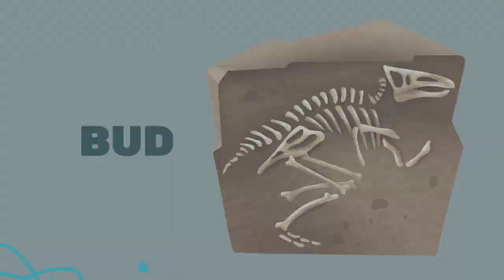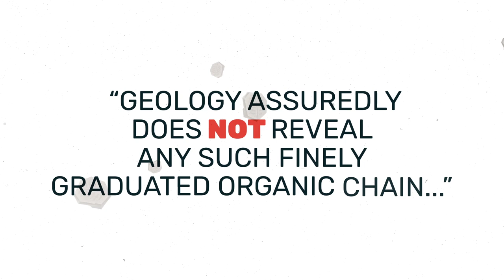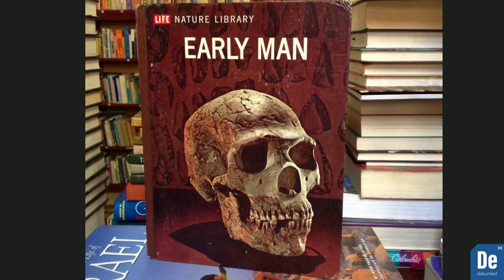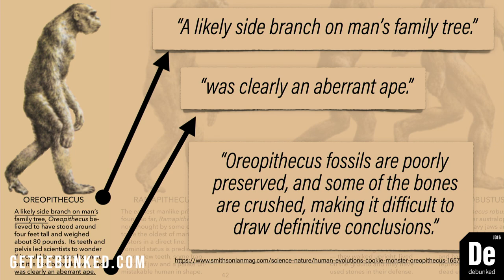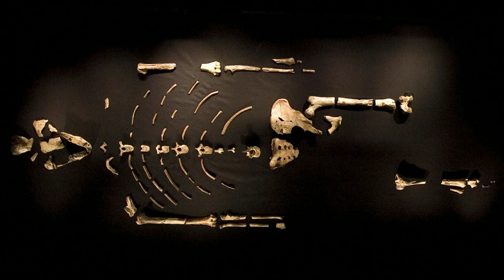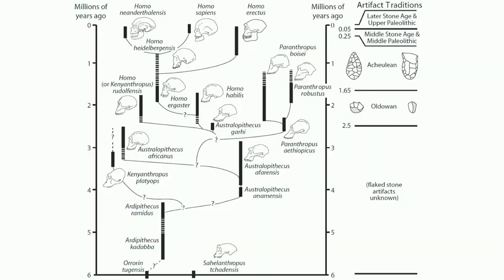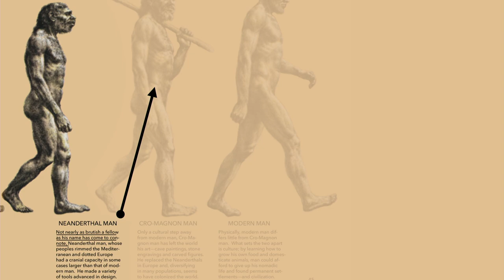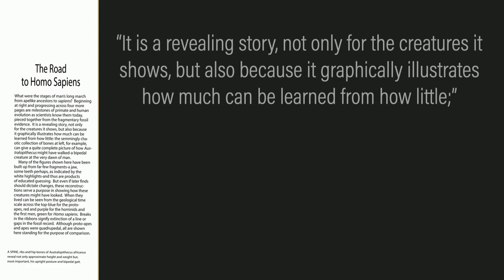DeBunkedTV | Episode 11 | Humans Evolved and That's That - DeBunked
Actually we are created in the image of God and that's that.  We either came from goo or God.  Join Carl Kerby and Bub Kuns as they dig into the fossil record (and popular evolutionary charts) to demonstrate that humans did NOT evolve from ape-like ancestors, but were instead, created by God as Genesis declares.